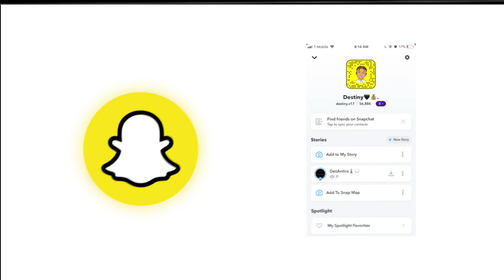CHALLENGE| GUESS THE BABY BY THE BABY PICTURE👶🏽🥵 *consequence*